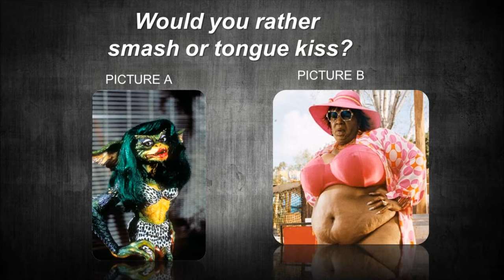Would you rather Smash or Tongue kiss? **EXTREMELY FUNNY EDITION**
Would you rather smash or tongue kiss? Part 1

Challenge your family, friends or coworkers to play this difficult challenge.